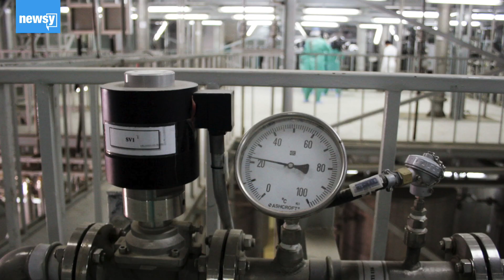U.S. asks world to address nuclear escalation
Secretary of State Mike Pompeo says Iran's recent actions raise concerns that the country is positioning itself for a nuclear breakout.